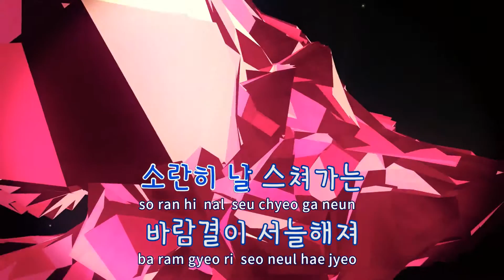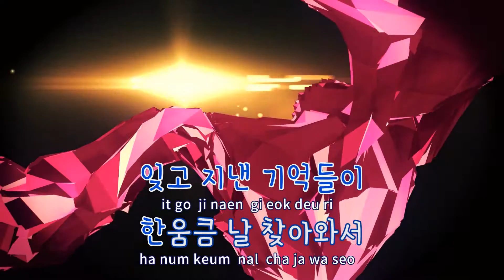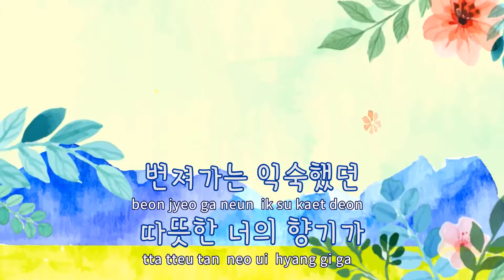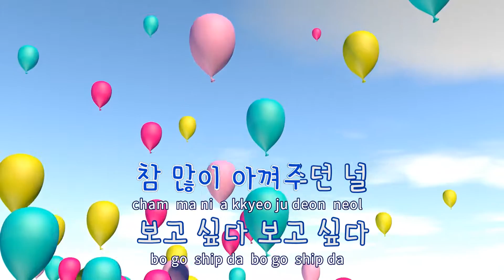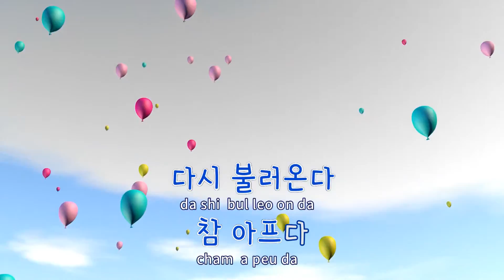[TJ노래방 / 반키올림] 긴팔(Autumn Sleeves) - 규현 / TJ Karaoke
긴팔(Autumn Sleeves)  --  규현